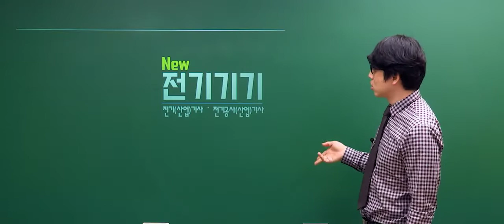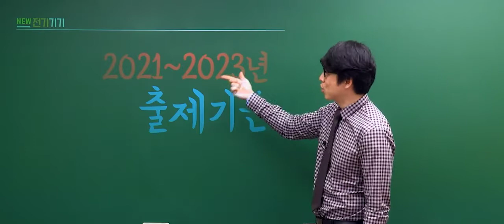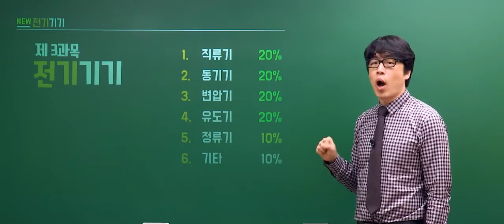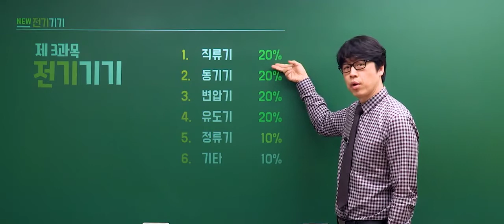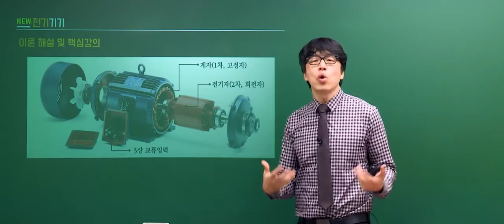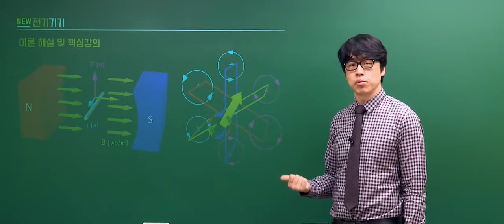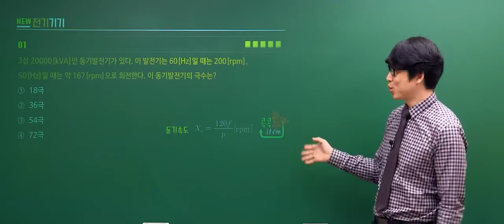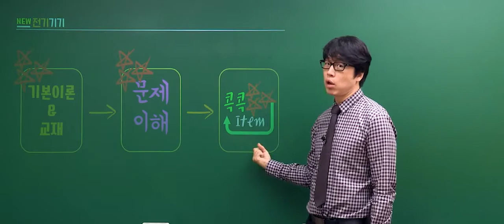[전기기사 필기 인강] 전기기기 OT 강의 - 황민욱 기술사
[황민욱 기술사의 전기기기 강의]